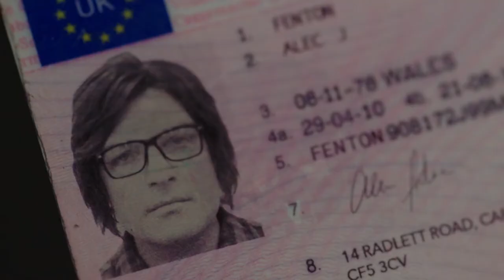Sam Cook In An Interview With | Matthew Hall (Writer, Keeping Faith)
Sam chats to writer, Matthew Hall about Keeping Faith's upcoming THIRD series!